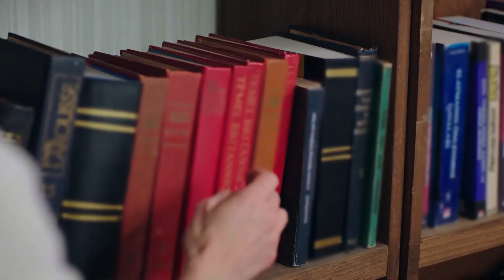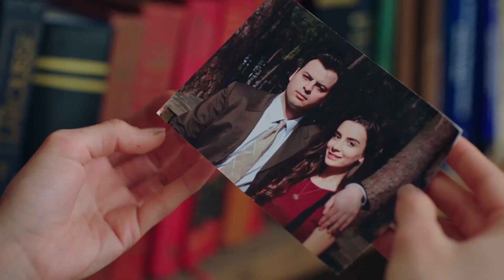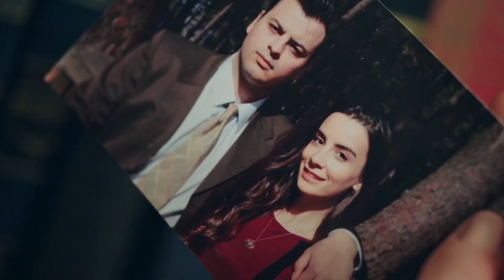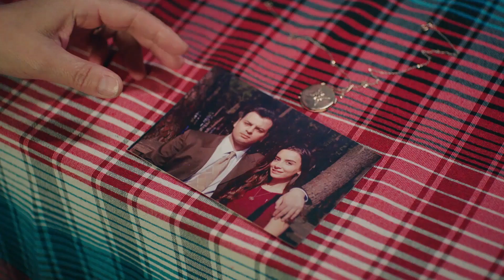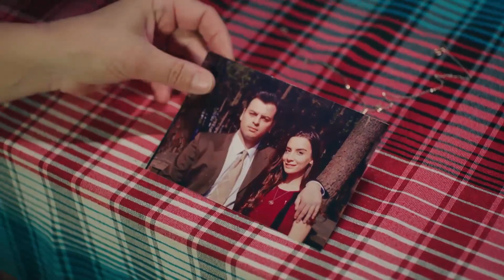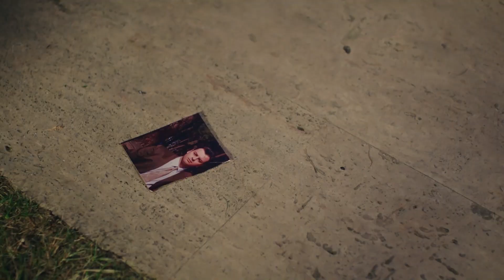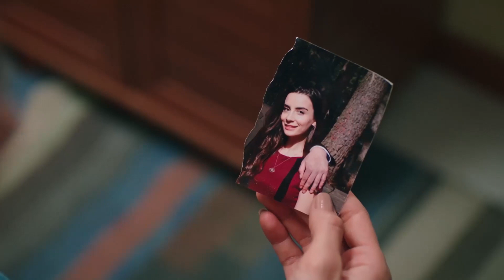Yaren Found Out Who Her Family Is - Smile at Your Destiny Episode 5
Yaren Found Out Who Her Family Is - YAREN'S TRUTH..
(Gulumse Kaderine English Subtitles)

Eda and Yaren are two young girls who grew up together in an orphanage, considering each other as sisters to make up for their loneliness. Yaren wants to take college entry exams and become a doctor. Eda dropped out of high school, thinking she can get nowhere with studying. Now they’re both 18 and they want to build a life for themselves but their destiny will change in a tragic way when they go to a house party together. ..Yaren takes a trip to her past trying to find the truths hidden from her, while Eda uses every crises during this trip to her advantage.. She thinks life owes them. And if it doesn’t pay back with good luck, Eda will take what she wants..

Cast: Mine Tugay, Burak Sergen, Sude Zülal Güler, Bahar Şahin, Doğan Bayraktar, Yalçın Hafızoğlu, Erkan Meriç, Aslı Sümen, Ertuğrul Postoğlu, Ahu Sungur, Müge Su Şahin, Sevinç Kumaş, Nazan Diper, Aslı Samat, Ülkü Hilal Çiftçi, Bade Arazlı and Duygu Arda.

GENRE: DRAMA
PRODUCTION COMPANY : AVŞAR FİLM
PRODUCER: ŞÜKRÜ AVŞAR
DIRECTOR: AYTAÇ ÇİÇEK
SCRIPT: BURCU ÖVER